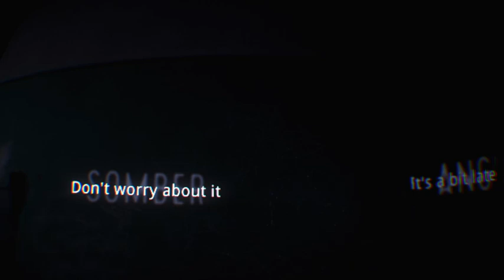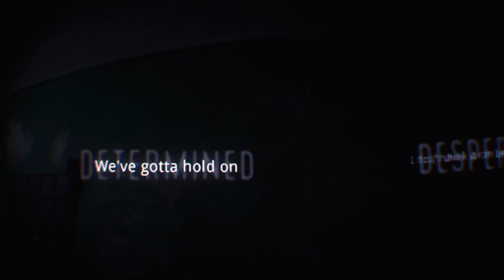PSVR The Inpatient: Second Play (Part 3)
This is the second time I've played the game and it led to a different outcome. I might need to play Until Dawn now... -- Watch live